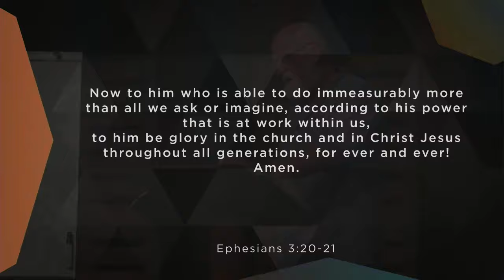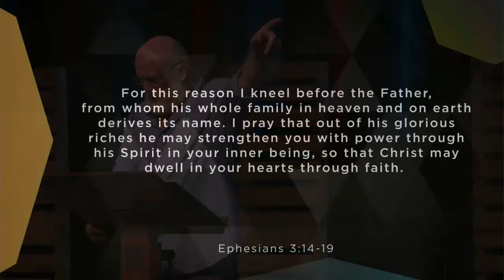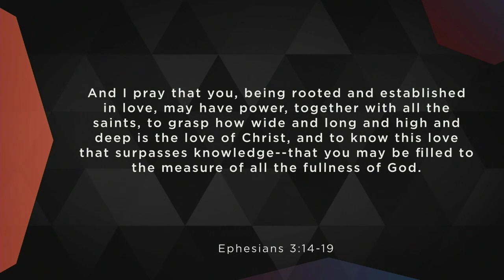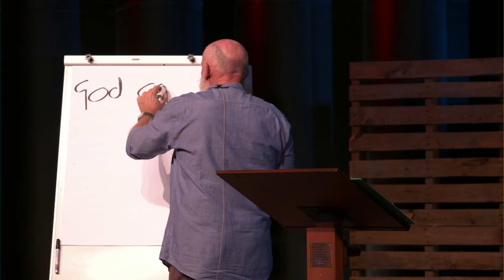God Is Able // Trevor Downham